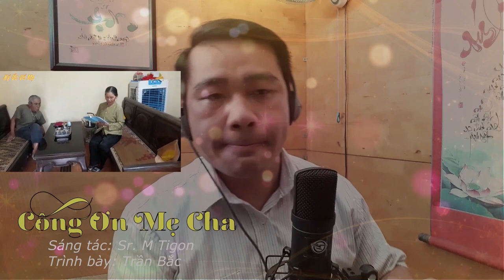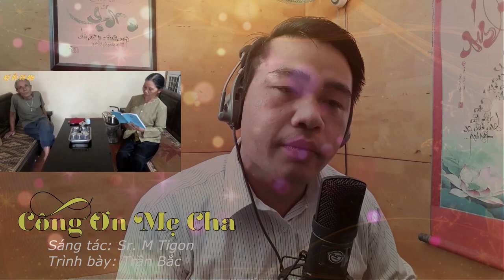CÔNG ƠN MẸ CHA || Sáng tác: Sr. M. Tigon || Trình bày: Trần Bắc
🎵CÔNG ƠN MẸ CHA
 🎼Tác giả: Sr. M. Tigon
🎤 Trình bày: Trần Bắc
🎬 Video Karaoke: Trần Bắc
➥Đây là kênh Youtube chính thức của Trần Văn Bắc